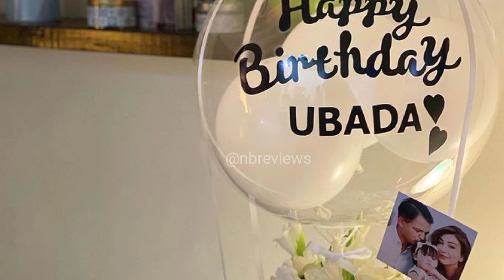Aisha Malik Celebrates Daughter Mahnoor's Birthday in Islamabad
Aisha Malik had quit acting after getting married. Aisha celebrated her daughter's birthday in a very fashionable way.

NB Reviews